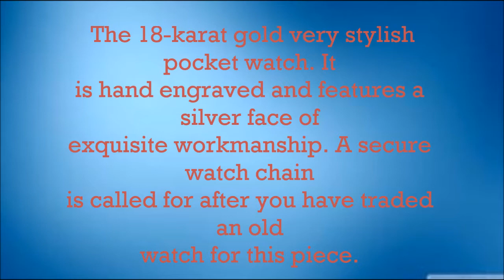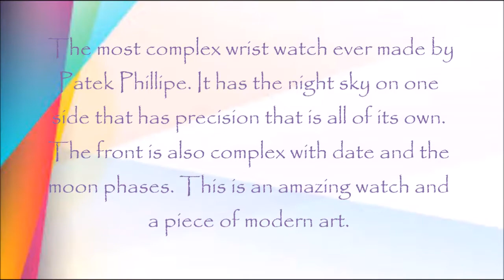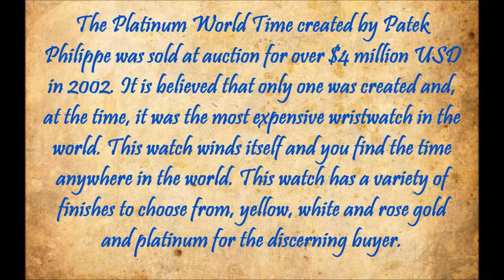10 most expensive watches in world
most expensive watches for which you really can dream to have in your wrists.